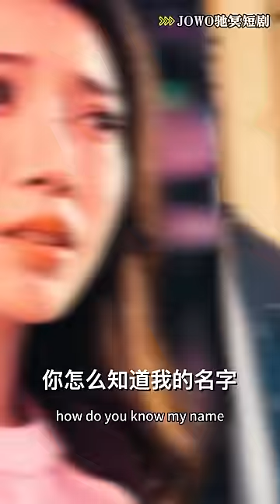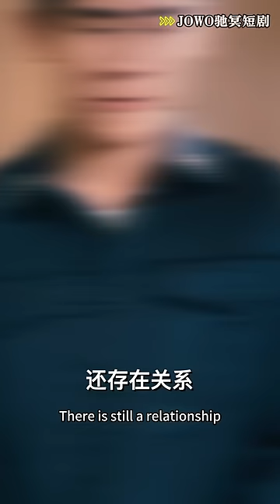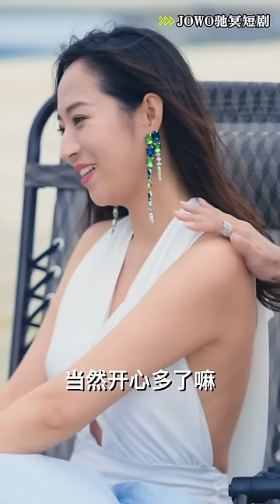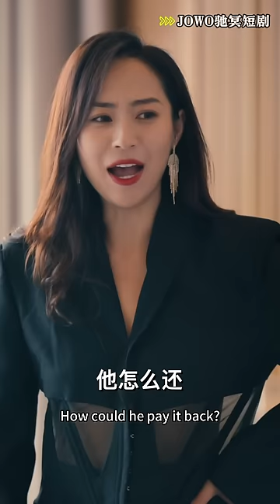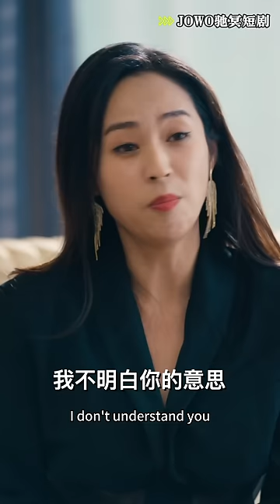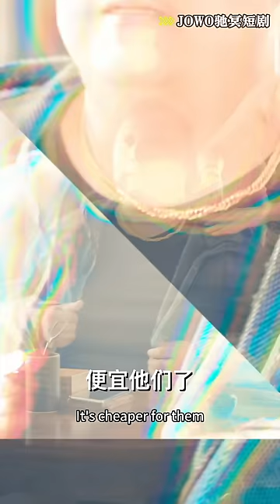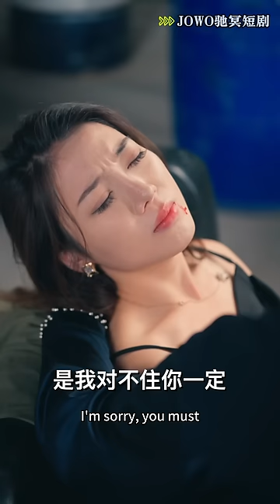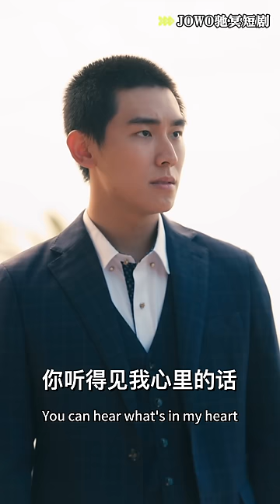小伙拥有读心术，专读美女心声，到歌舞团面试，美女围绕困扰不断，纸醉金迷的名利场，他要如何成功逆袭？《读心法师》逆袭 男频 都市 废柴 打脸 读心术 总裁 美女 超能力 神仙【JOWO驰冥短剧】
今日推剧【读心法师】